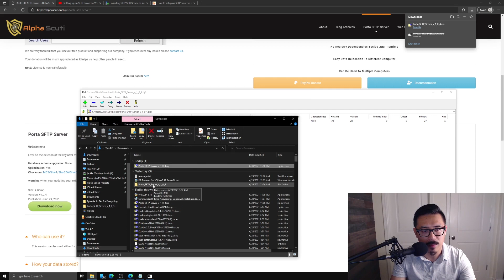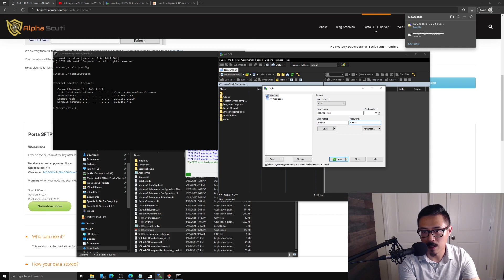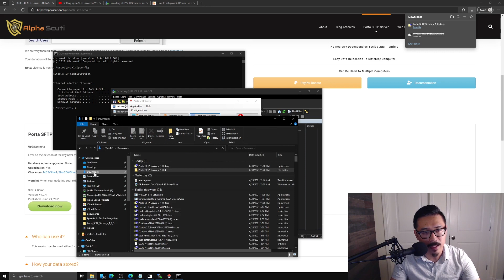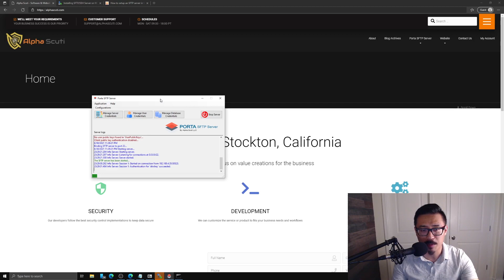How to Create a SFTP Server on Windows | Manage and Add Users | Porta SFTP Server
OpenSSH was only recently ported over to Windows 10, it should NOT take 20 minutes of copying and pasting PS scripts. Use this program to automate manage users, including encrypting credentials.